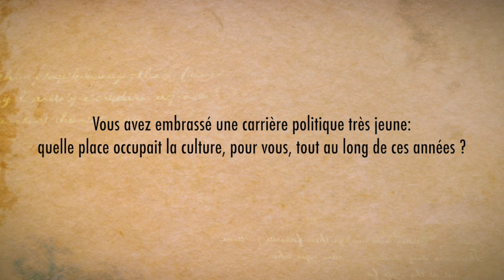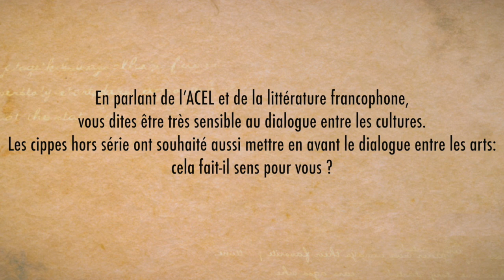Interview de Michel Probst (1er juillet 2018)